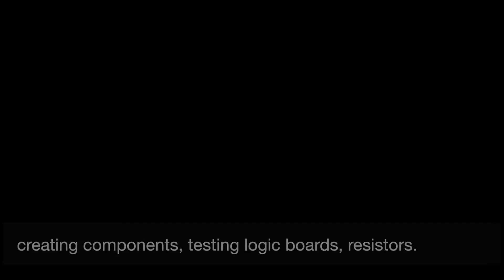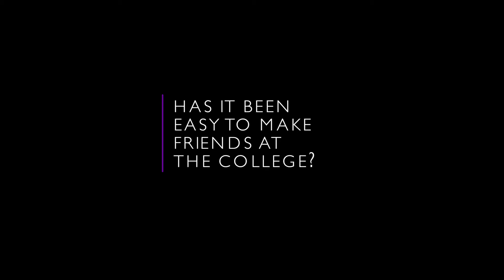Engineering at South Bank Colleges | Student POV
Discover the journey of our engineering students as they talk about their passion for problem-solving, cutting-edge technologies, and the hands-on learning opportunities they've experienced at London South Bank Technical College.

💡 What makes our Engineering courses stand out?

Diverse Pathways: Explore courses in civil engineering, advanced manufacturing, robotics, and more, from Level 2 to Level 4 qualifications.
Industry-Focused Training: Learn in state-of-the-art facilities using hi-tech equipment designed to mimic real-world engineering environments.
Employer-Led Collaboration: Gain experience that aligns with the needs of top engineering firms across London.
Prime Location: Study in London’s buzzing Zone 1, with unbeatable transport links and access to a revolutionary new campus at Nine Elms.

🎓 Kickstart Your Career in Engineering: Whether you’re designing the next big innovation or learning to lead in advanced manufacturing, our courses are tailored to prepare you for a successful future in one of today’s most dynamic industries.

🚀 Watch the video to see how our students are building a foundation for success in engineering.